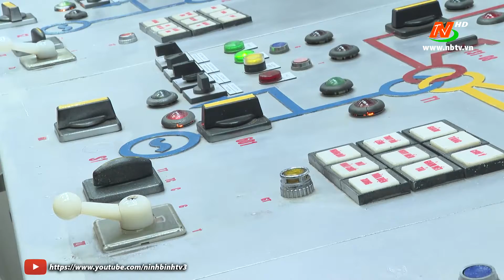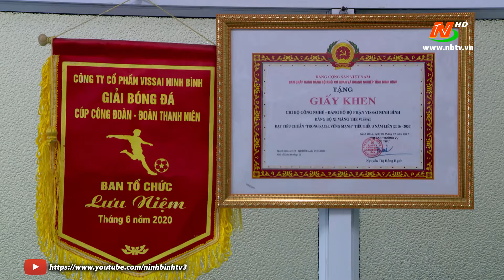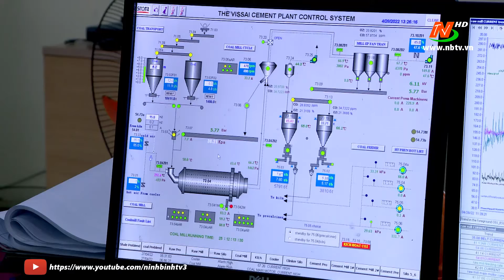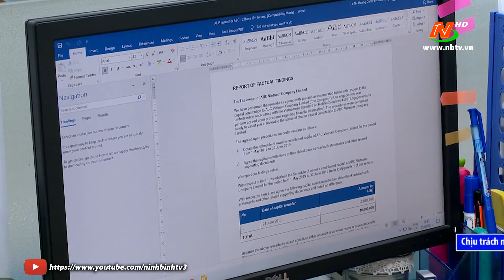Đảng trong cuộc sống hôm nay: Nâng cao vai trò, hiệu quả hoạt động của tổ chức Đảng trong DN